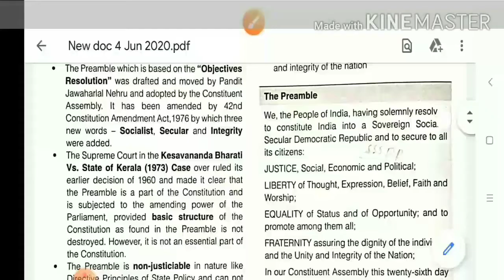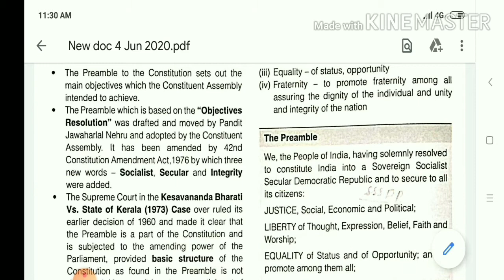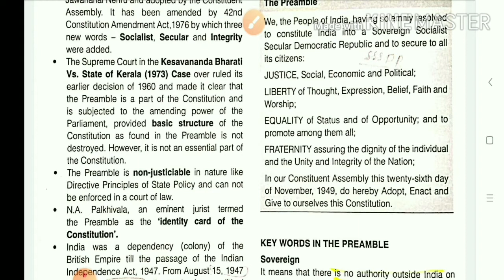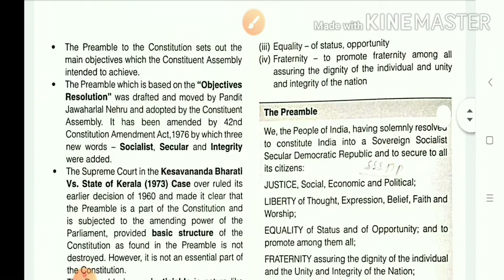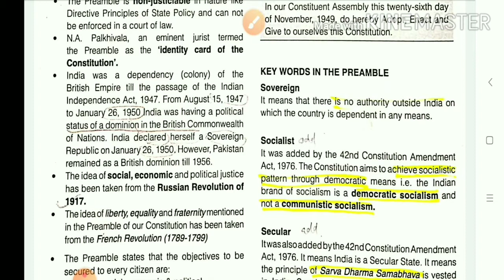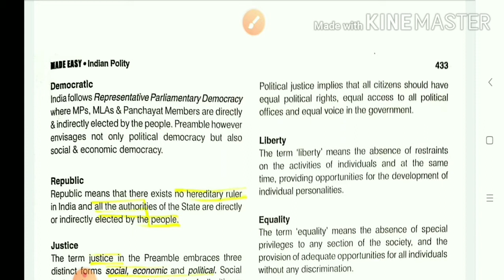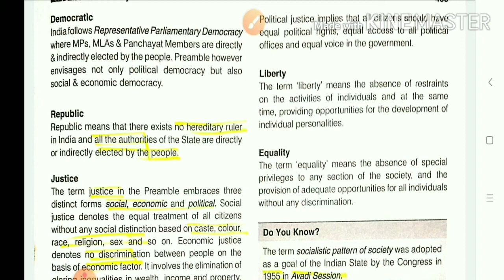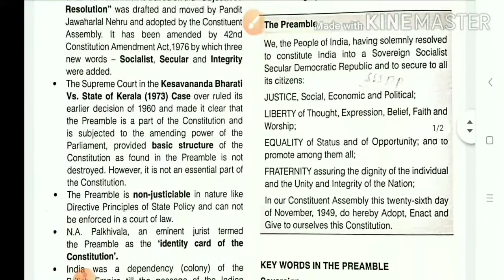Unit-8 Preamble of indian constitution social work paper2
Unit-8 Preamble of indian constitution social work paper2 nta net jrf 2020